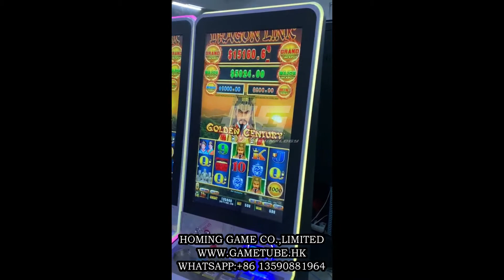America CASINO Dragon Link Skill Slot Game,Dragon Link Casino Slot Game Machine,Dragon Link Slot